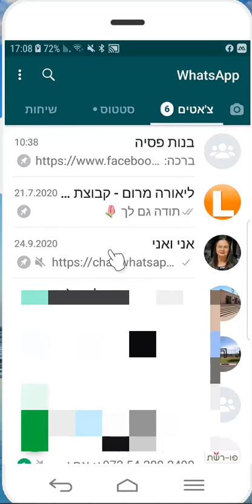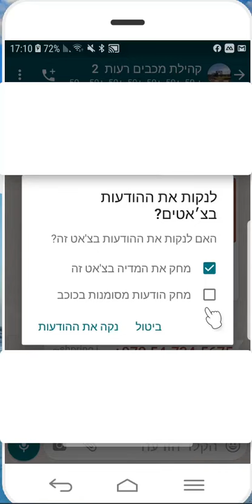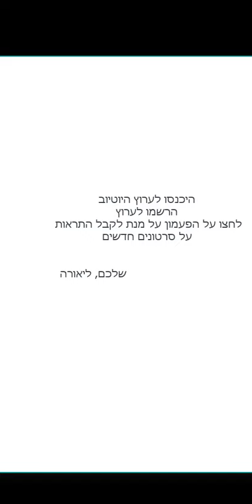סימון הודעות בכוכב בווצאפ אנדרואיד